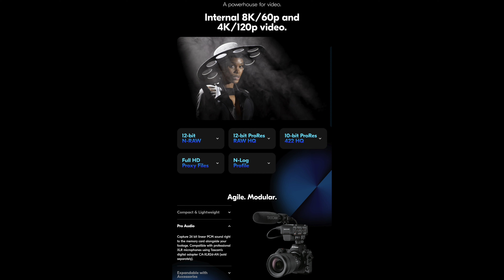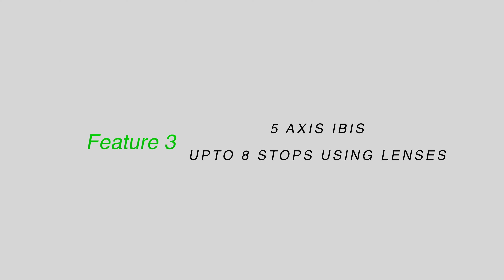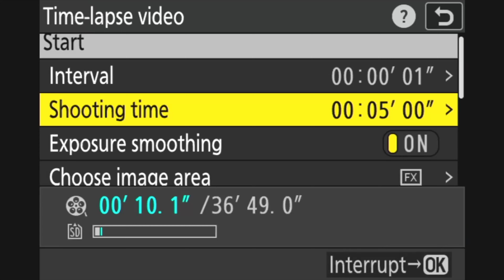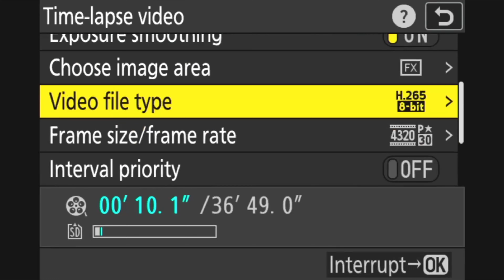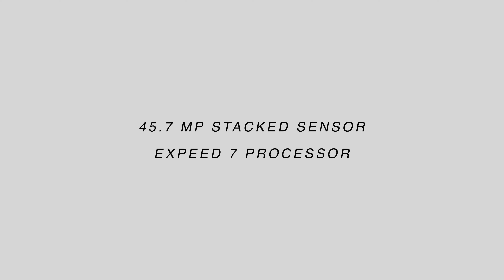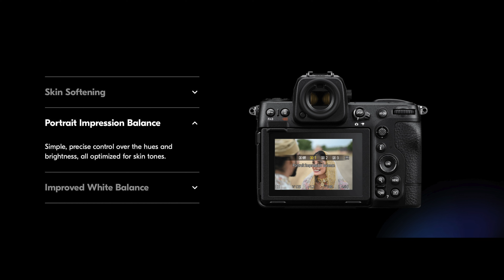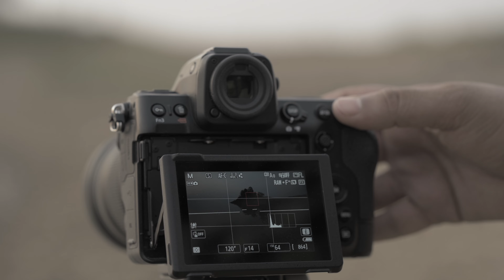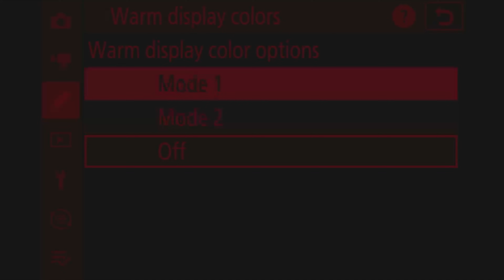Best Camera for Videography & Photography in 2024 | Nikon Z8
In this vlog The Layman Photographer shares his insights of Nikon Z8 after a extensive use of more than 6 months and shares whether will it be a perfect choice for Best camera for photography and videography in 2024 or not.

Do watch the entire video to know how he executed the shoot.

Filters: Nisi 150mm Kit and 82mm Filter Kit

Chapters

0:00 Introduction
3:20 4K,8K Recording, 10 Bit 4:2:2 Internally
4:12 Inbuilt N-LOG
7:03 Dual Native ISO
8:45 5 Axis IBIS- Stabilization
9:40 Recording Indicator (Start/Stop Indicator)
10:44 Waveforms (Video Histogram)
11:37 8K Timelapses
12:43 High Frequency FLicker Reduction
14:44 Photo Features: 45 MP Stacked Sensor
15:39 Portrait Impression Balance- Skin Colour
16:30 Electronic Shutter Only
17:27 15 mins Inbuilt Shutter Speed
17:52 Starlight View
18:15 Warm Colour Display
18:47 The Ending